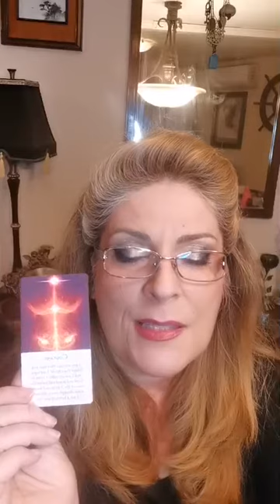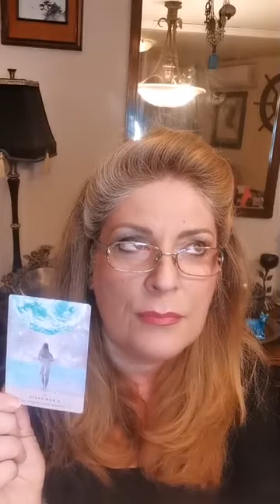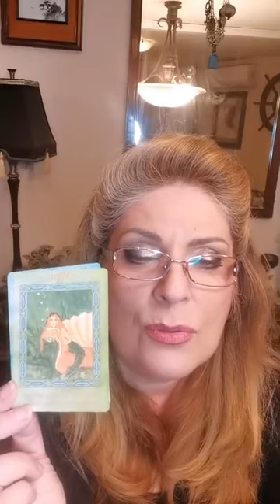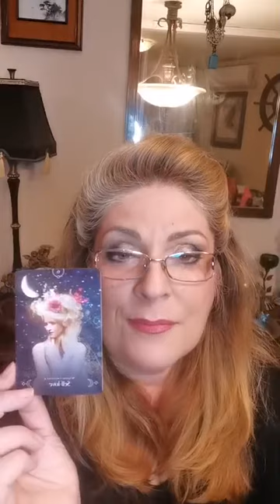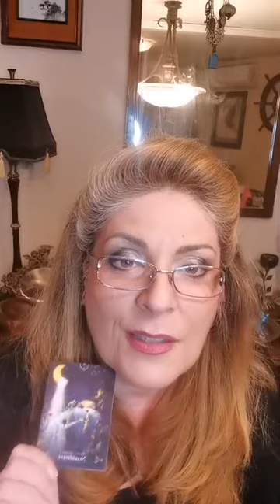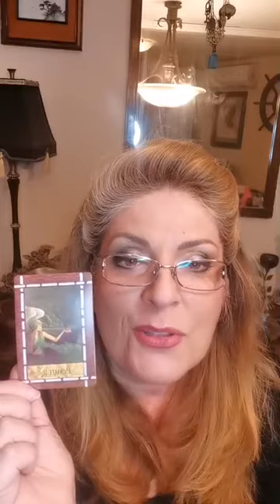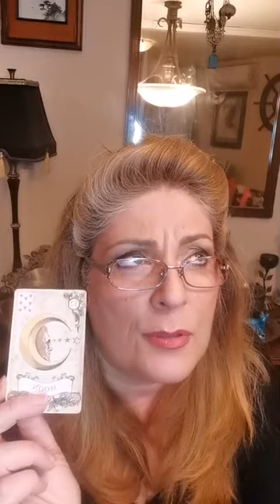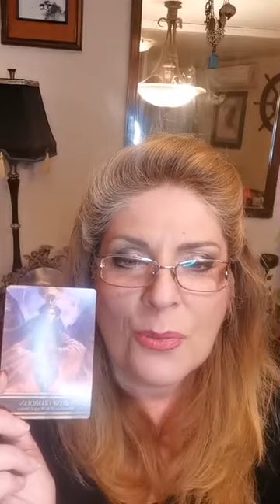Hello Doba Vodolije! Srećan rođendan Ovnovi! Novo Doba -novi VI! Sve se menja! Očekujte NEOČEKIVANO!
E pa društvo, evo nas sutra u ♒Doba Vodolije!♒ 23 na 24.03. će Pluton🪐 izaći iz Jarca♑ i preći u Vodoliju♒!
Ovo je najinteresantnija nedelja u našim životima – idemo iz Doba Riba u Doba Vodolije!  Zapisujte SVE! Biće super zanimljivo vašim unucima jednog dana!
Očekujte NEOČEKIVANO!
Svedoci smo smene Doba od 2000-i kusur godina!
Svet se menja na naše oči i ništa neće biti kao pre!
Zakažite konsultacije i OKRISTALITE se - trebaće vam 😉
Kako ovo sve hendlovati, šta nas očekuje & LAKE CAKE - biće u SREDOM LIVE u 7pm na IG - DELIĆEMO POKLONE OVNOVIMA
Učinite sebi ili voljenima jedinstveno kristalno zadovoljstvo iz našeg čarobnog dućana!
❤Unikatne kristalne kreacije izrađene prema želji i natalnoj karti po principima kristaloterapije za ljubav, zdravlje, uspeh i zaštitu!
👉Za izradu nam treba datum, mesto i vreme rođenja.
📲Info, poručivanje i pitanja na 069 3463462
✨Astro konsultacije 069BGASTRO / 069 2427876
☕️Tarot, kafa i Rune 069BGTAROT / 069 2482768